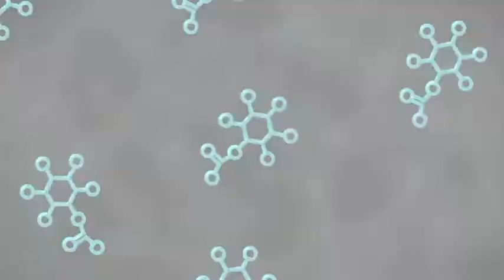Science Isn't Scary Episode 25: Supervolcanoes Aren't Scary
You don't need to worry about dying in a massively massive volcanic eruption.

Thanks to Dr. Janine Krippner (@janinekrippner) and Mika McKinnon (@mikamckinnon) for advice and input.  Any errors are mine.